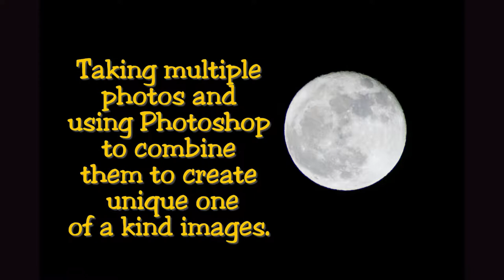Custom Big Rig Truck Photography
A  slideshow showing the making of custom semi truck altered photography.